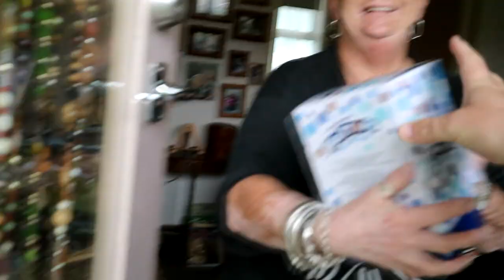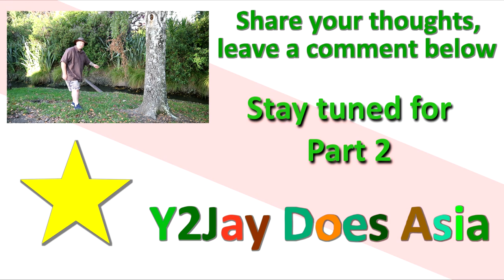CRIMINAL CONFESSIONS AT MY OLD HIGH SCHOOL - PART 1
My totally old school easter, visiting Cashmere High School in Christchurch, New Zealand.

My gear:

(Main Camera) Canon Eos M3
(Gopro) Hero4 Silver
(Grip) SP Gadgets tripod
(Case) SP Gadgets POV Gopro case
(Flexible tripod) Joby gorilla
(Small microphone) for Gopro
(Big microphone) Rode Videomic GO
(GOPRO cage) for microvlogging
(Cable) you need this for Gopro
(Hat) My famous Kangaroo hat

Stuff I want:
(Drone) DJI Mavic Pro
(Drone) or the fly more kit
(Canon) EOS 80D

Travel and adventure. Travel tips and advice. Videos from Asia. New Zealand tourism. Things to do in New Zealand. Tourist attractions. Events. Events in New Zealand.